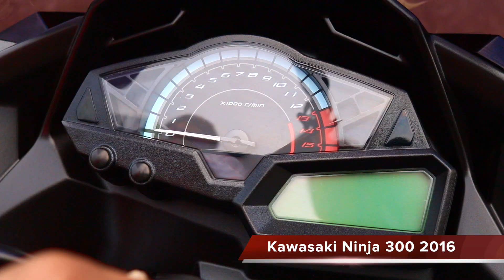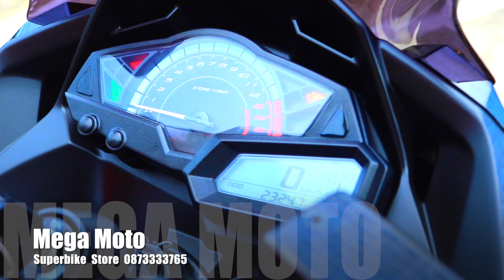Kawasaki Ninja 300 2016 แต่งเพียบ Mega Moto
!มาใหม่ฟรีดาวน์ราคาเร้าใจสุดๆออกรถ 5000 จบๆ! ขาย Kawasaki Ninja 300 รถศูนย์พร้อมทะเบียนแท้ ปี 2016 รถมือเดียว สภาพสวยมากๆ สีเดิมโรงงานทั้งคัน ไม่มีอุบัติเหตุพร้อมการันตรีสภาพ วิ่ง 2xxxxโล ไมล์แท้ๆไม่มีกรอ ราคานี้พร้อมของแต่งอย่าคิดนาน!

- ท่อสูตร
- ชิวหน้าแต่ง
- การ์ดหม้อน้ำ
- ท้ายสั้นพับได้
- พร้อมกุญแจสองดอก Book Service ครบๆ

จัดไฟแนนท์ได้ ฟรีดาวน์ 5000 ออกรถได้เลย

สถานที่ร้าน Mega Moto ซอยประดิษฐ์มนูธรรม 15 ซอยติดกับเซ็นทัลเลียบทางด่วนเข้ามาในซอยอยู่ซ้ายมือ ข้างหน้าจะเขียนว่า The Lofter สามารถมาทางลาดพร้าว 71 ได้คับ

Line golf400club